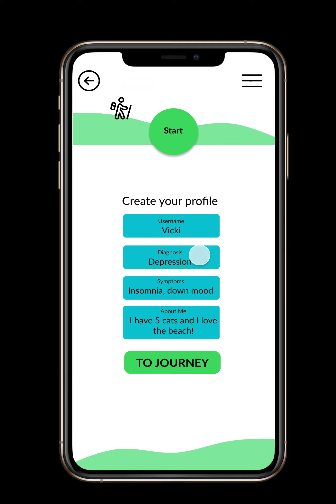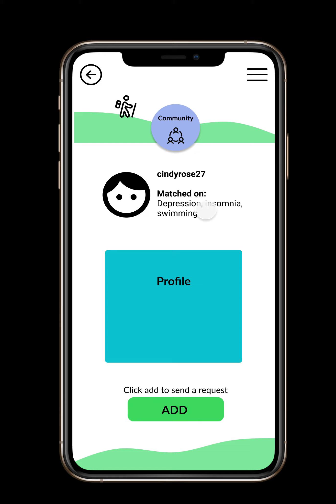Yana You Are Not Alone Demo